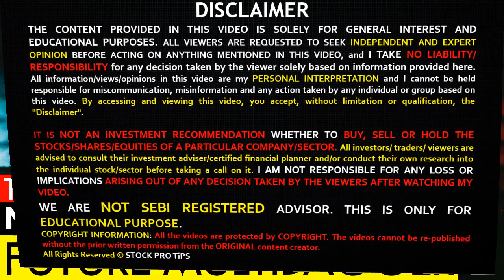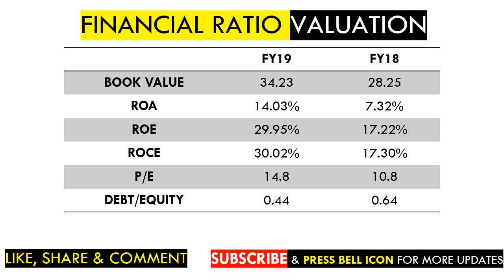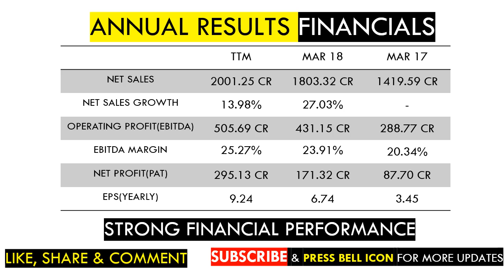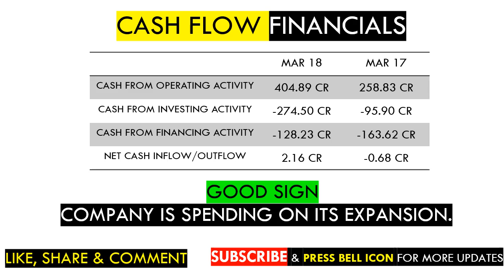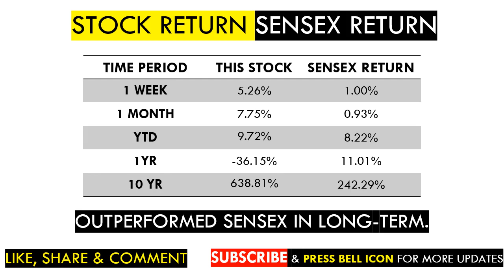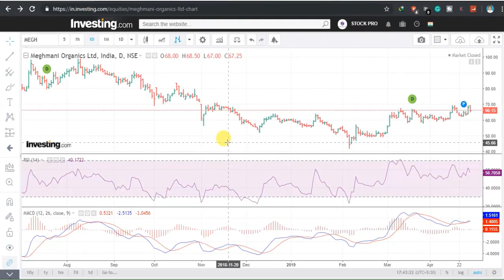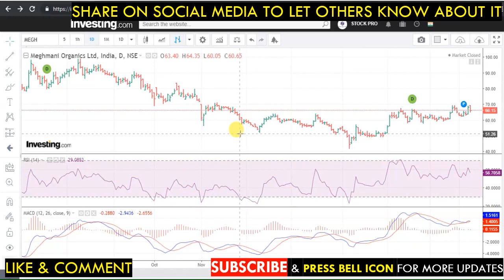THIS STOCK IS NO LESS THAN A DIAMOND | SUPER MULTIBAGGER STOCK | 2020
In this video, we have discussed a stock which is no less than a diamond(gem), it could generate a super multibagger return in the next few years. Don't miss out.

Important Update:
9:30 AM Intraday Trick With CCI

Topics covered -
2. debt free small cap stocks in nse,
3. best midcap stocks for long term,
4. top 10 stocks to buy in India,
5. best smallcap share India,
6. small cap stocks to buy and hold,
7. top small cap stocks to buy,
8. Share Market Tips,
9. Latest Share Market Videos,
10. Share Market News In Hindi,
11. Share Recommendations,
12. Stock Market News,
13. Latest Stock Market Recommendations,
14. best Stock Picks 2019 India,
15. Stock Market Analysis,
16. Latest Stock Market Videos
17. Stocks to buy in 2019
18. Share to buy in 2019
19. Stocks to invest in 2019
20. Stocks to invest now